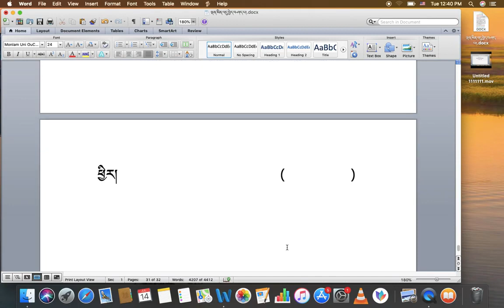རིགས་ལམ་སློབ་ཁྲིད། 116 སྦྱོང་ཚན། ( ཁ ) DIALECTIC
རིགས་ལམ་སློབ་ཁྲིད། 116
སྦྱོང་ཚན། ( ཁ )
DIALECTIC